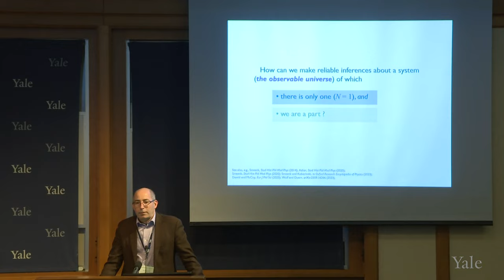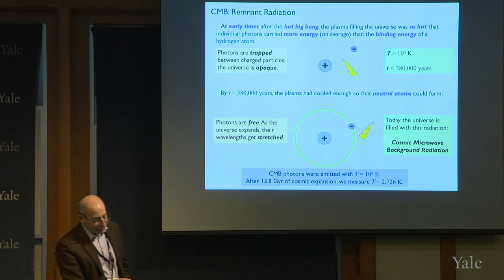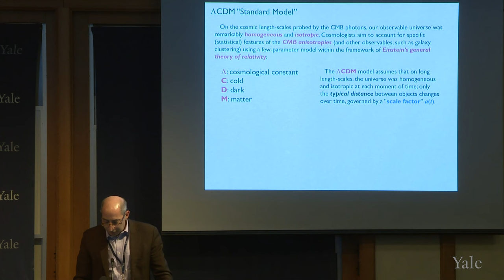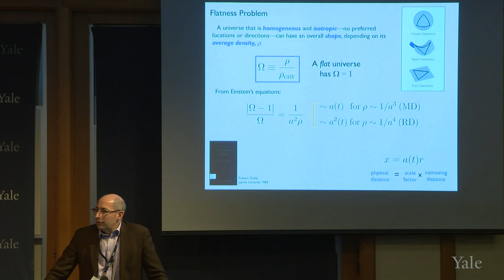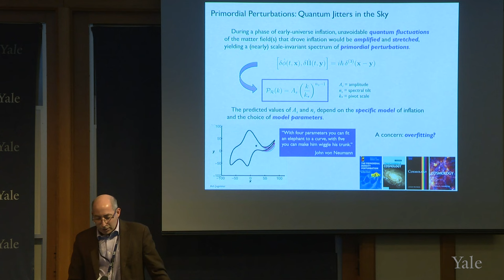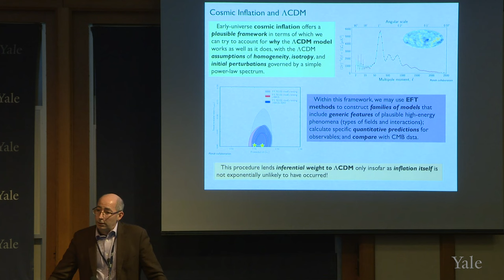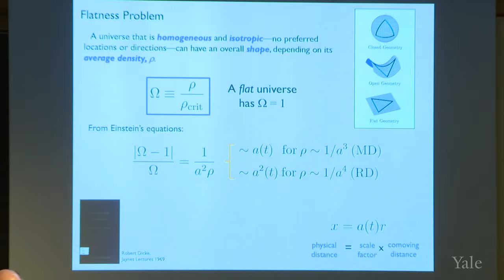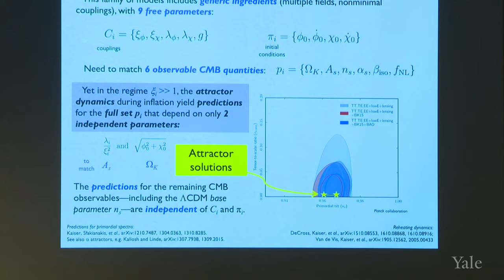Inference from within the Monad: Reasoning Early Universe in Contemporary Cosmology, David Kaiser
In many ways, early-universe cosmology has enjoyed a data deluge akin to those in many other scientific fields. International collaborations have produced enormous datasets filled with measurements of unprecedented accuracy of such physical phenomena as tiny anisotropies in the cosmic microwave background radiation (CMB), which have helped to clarify and constrain various models of the earliest moments of cosmic history. On the other hand, according to the leading framework with which cosmologists try to reason about the very early universe – known as cosmic inflation – there is likely to exist an earliest era, before which no empirical data will be accessible for aeons. In this talk, Professor Kaiser gives a brief overview of some of the ways in which research in early-universe cosmology today is quite similar to other areas of scientific inquiry – with large datasets and modern techniques such as Markov Chain Monte Carlo analyses – as well as some ways in which reasoning and inference in cosmology follow distinct paths.

This in-person workshop was the culmination of our on-going multidisciplinary exploration project Understanding the Nature of Inference: Correlation and Causation. During the course of our colloquium series, generously funded by the John Templeton Foundation, we explored how inference models operate across disciplines by learning from each other. To this end, we endeavored to go beyond our respective vantage points, across fields and into a new epistemic framework to define causal relationships and how they function. In particular, we discussed the various kinds of methodological schemas, their merits and limits and potential for refinement and re-definition to ferret out causal connections.

During our December 2023 Workshop, experts from varied disciplines presented how they set up problem solving given the complexity of systems that they model; the philosophers assembled examined the nature of laws. A key question they were asked to address in addition to explaining the current landscape of modeling methodologies was how a near-future data deluge is likely to impact their modeling methodologies. Most fields stand to transform dramatically with the influx of vast amounts of new data expected within the next 2 – 5 years. How current conceptual models will need to be refined and altered in this scenario were discussed within the talks and amongst our numerous participants.

We are indebted to The Edward J. and Dorothy Clarke Kempf Memorial Fund and The Whitney and Betty MacMillan Center for International and Area Studies at Yale, as well as to the John Templeton Foundation, for the generous funding we received to bring this Workshop to fruition.